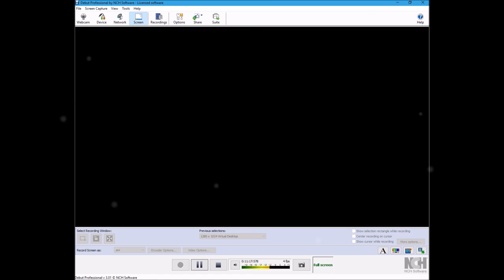V8 MUSCLE CAR